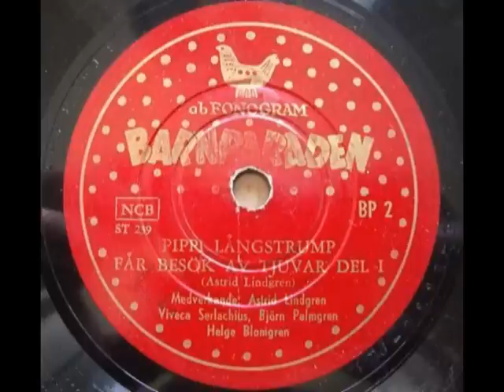Pippi Långstrump 1949: Pippi Får Besök Av Tjuvar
"Pippi Långstrump får besök av tjuvar" från den allra första Pippi Långstrump filmen "Pippi Långstrump" från 1949. Ljudet är taget från stenkakan med samma namn. Utgiven på Barnparaden samma år som filmen.

Pippi spelades i denna film utav den då 26 år gamla skådespelerskan Viveca Serlachius (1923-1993) Vilket var nånting som Astrid kritiserade mycket hårt, samt att en del nya scener tillkommit där Pippi bl.a. besöker en skivaffär. Musiken är skriven av Per-Martin Hamberg

Även värt att notera om denna film är den rad av kända Svenskar som medverkar som t.ex.

Stig Järrel - Albin Rosén, grammofonhandlare
Sigge Fürst - Dunder-Karlsson
Carl-Gustaf Lindstedt - Pianoförsäljare
Benkt-Åke Benktsson - Pippis Pappa Efraim Långstrump
Arne Källerud - Polis Larsson
Doreen Denning - Birgit, Roséns dotter
Julia Cæsar - Skollärarinna

Även Povel Ramel har varit med på ett hörn och skrivit låten "Diddeli-Diddela-Diddelej"

Regissör:
Per Gunvall

Producent:
Rune Waldekranz

AB Sandrew-Produktion 1949